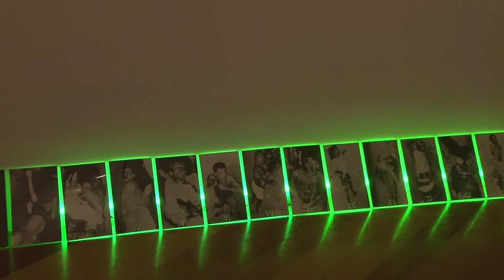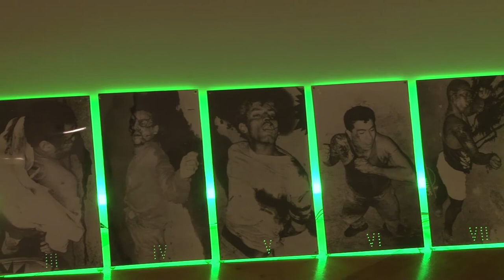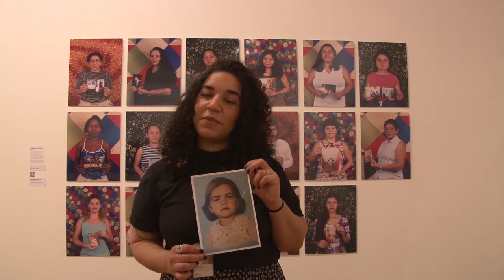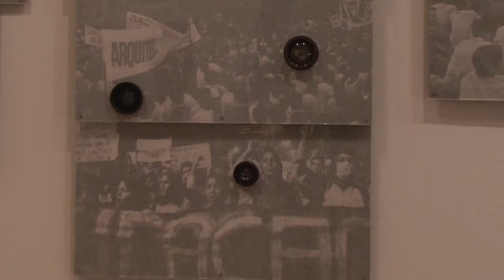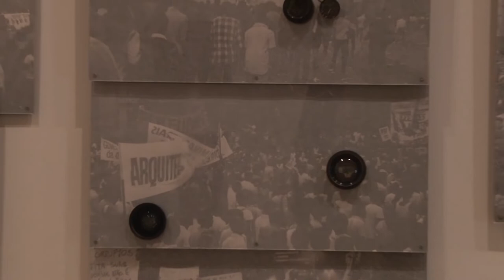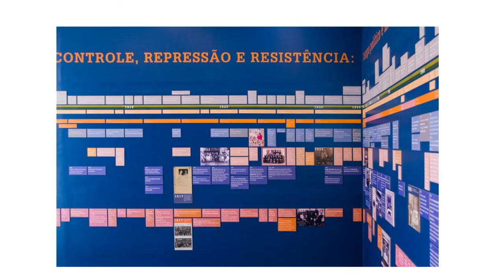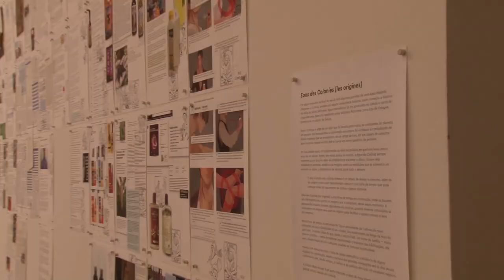Vídeo visita "Rosângela Rennó: Pequena ecologia da imagem"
A educadora Ísis realiza uma vídeo visita na da exposição "Rosângela Rennó: Pequena ecologia da imagem", em exibição na Pinacoteca Estação.

Esta exposição tem o patrocínio de Credit Suisse, Shopping Pátio Higienópolis e Engeform.